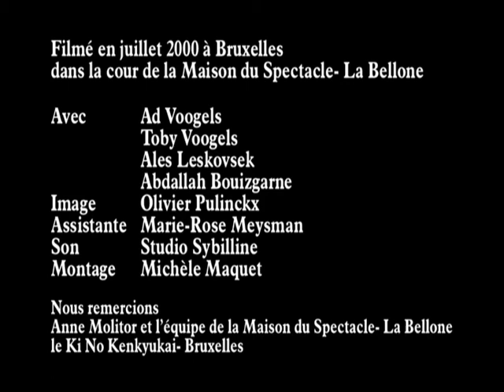All of Aikido 3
They where made at the fantastic La Bellone, house of performing arts (read more below).

Tatami (and Alés playing the piano!)
Kibarai
Hitoriwaza (with hand, tanto & bokken)
Tsuki (with hand, tanto & bokken)
Talk
Ushirodori
Ushiro katatedori (Ushrio Katatedori Kubishime)
Ushiro Ryokatadori
Ushirodori Hagajime
Ushirodori Tzusukiwaza (Taigi)
Taninzugake

Uke:
Ad Voogels, Toby Voogels, Alés Leskovsek & Abdallah Bouizgarne.